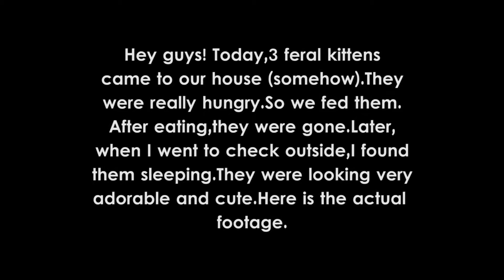OMG! 3 KITTENS IN MY HOUSE FROM NOWHERE!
Hey guys.Today when I went out,I saw 3 feral kittens sleeping on the couch coming out of nowhere.I was surprised to see such adorable kittens.The rest is in the footage.I hope you will like it.Don't forget to subscribe and share this video.